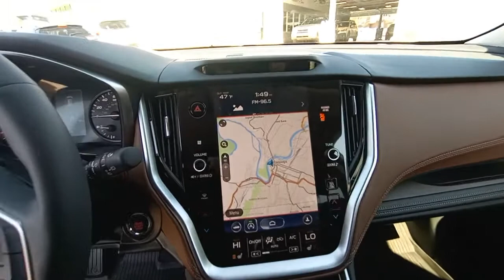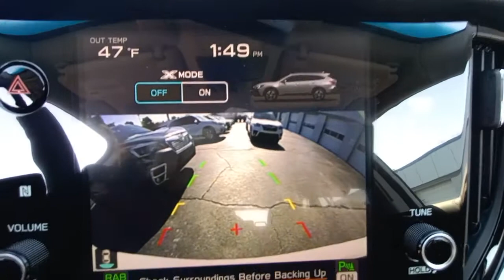2021 Subaru Outback Chattanooga, Cleveland, Kingston, TN, Huntsville, AL, Kennesaw, GA S179886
Crystal White Pearl New 2021 Subaru Outback available in Chattanooga, Tennessee at Crown Subaru. Servicing the Cleveland, Kingston, TN, Huntsville, AL, Kennesaw, GA area.
2021 Subaru Outback Touring XT - Stock#: S179886 - VIN#: 4S4BTGPD4M3179886

Crown Subaru
900 Riverfront Pkwy

ALL-WEATHER FLOOR LINERS  -inc: Part number J501SAN100,CRYSTAL WHITE PEARL,JAVA BROWN  NAPPA LEATHER-TRIMMED UPHOLSTERY  -inc: tan stitching,CRYSTAL WHITE PEARL DOOR EDGE GUARDS  -inc: Part number SOA801P060W7,REAR SEAT BACK PROTECTOR  -inc: Part number J501SAN221,WOODGRAIN INTERIOR TRIM KIT  -inc: Part number J1310AN000,CRYSTAL WHITE PEARL BODY SIDE MOLDING  -inc: Part number J101SAN800W7,STANDARD MODEL,WINDSHIELD SUNSHADE  -inc: Part number SOA3991820,Turbocharged,All Wheel Drive,Power Steering,ABS,4-Wheel Disc Brakes,Brake Assist,Aluminum Wheels,Tires - Front All-Season,Tires - Rear All-Season,Temporary Spare Tire,Sun/Moonroof,Generic Sun/Moonroof,Heated Mirrors,Power Mirror(s),Integrated Turn Signal Mirrors,Power Folding Mirrors,Rear Defrost,Privacy Glass,Intermittent Wipers,Variable Speed Intermittent Wipers,Rear Spoiler,Remote Trunk Release,Power Liftgate,Power Door Locks,Luggage Rack,Daytime Running Lights,Automatic Headlights,Headlights-Auto-Leveling,Fog Lamps,AM/FM Stereo,Navigation System,Satellite Radio,MP3 Player,Bluetooth Connection,Telematics,Auxiliary Audio Input,HD Radio,Smart Device Integration,Requires Subscription,Steering Wheel Audio Controls,Premium Sound System,Power Driver Seat,Power Passenger Seat,Bucket Seats,Heated Front Seat(s),Driver Adjustable Lumbar,Seat Memory,Cooled Front Seat(s),Pass-Through Rear Seat,Heated Rear Seat(s),Rear Bench Seat,Adjustable Steering Wheel,Trip Computer,Power Windows,Leather Steering Wheel,Heated Steering Wheel,Keyless Entry,Power Door Locks,Keyless Entry,Power Door Locks,Keyless Start,Hands-Free Liftgate,Universal Garage Door Opener,Cruise Control,Adaptive Cruise Control,Climate Control,Multi-Zone A/C,A/C,Leather Seats,Driver Vanity Mirror,Passenger Vanity Mirror,Driver Illuminated Vanity Mirror,Passenger Illuminated Visor Mirror,Auto-Dimming Rearview Mirror,Floor Mats,Cargo Shade,Keyless Start,Mirror Memory,Remote Engine Start,Requires Subscription,Power Door Locks,Power Windows,Trip Computer,Security System,Engine Immobilizer,Traction Control,Stability Control,Traction Control,Front Side Air Bag,Lane Departure Warning,Lane Keeping Assist,Lane Departure Warning,Blind Spot Monitor,Tire Pressure Monitor,Driver Air Bag,Passenger Air Bag,Front Head Air Bag,Rear Head Air Bag,Passenger Air Bag Sensor,Knee Air Bag,Child Safety Locks,Back-Up Camera